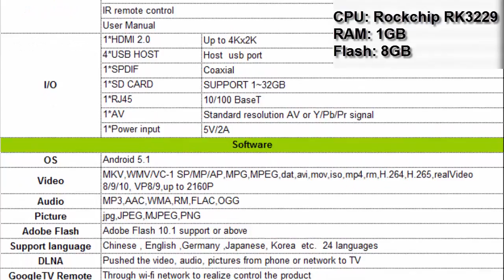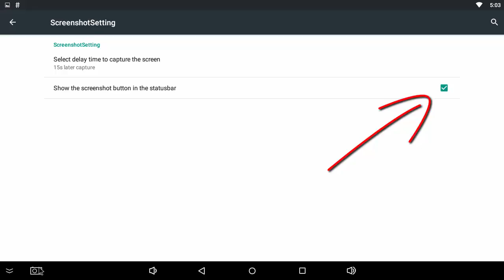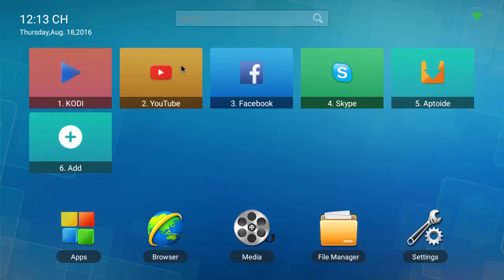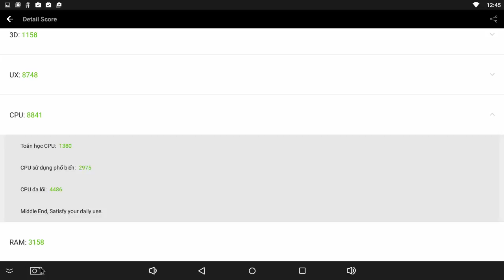Trên tay Android TV Box V88 do EnyBox sản xuất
Các bạn có nhu cầu mua sắm các sản phẩm với giá đảm bảo cực SHOCK thì có thể tham khảo thêm tại chương trình Flash Sale của Shopee ở link dưới